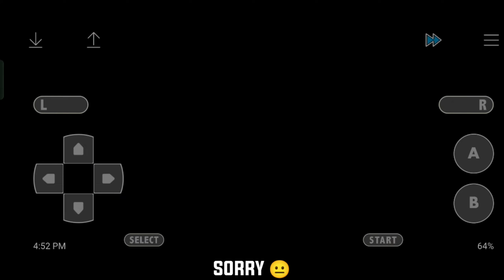RED VS BROCK | First Badge Mil Gya | EP 4 | Pokemon Fire Red | PRATHAM VERMA GAMING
First Badge Mil Gya |  EP 4 | Pokemon Fire Red | PRATHAM VERMA GAMING |

pokemon
pokemon fire red
pokemon firered
pokémon firered - episode 1 -
a new journey in kanto
new journey
new
pokemon fire red a new start
journey
pokémon
lets play pokemon fire red pokemon go
pokémon (video game series) pokémon firered and leafgreen (video game) pokemon challenge
pokemon fire red ep 1 pokemon fire red nuzlocke
pokemon fire red 2018, journey!
pokemon fire red pewter city pokemon firered part 1
mythicx gaming
pokemongames
Pokemonbestgames
whichpokemonichoose
pokefans
howtodownloadpokemongames howtodownloadpokemonfirered howtodownloadpokemonallversions pokemongameskaisedownloadkare pokemonfireredgamekaisedownloadkare, pokemonfirered
bestemulator
pokemonoffline&lowmbgames pokemongamegameplay
Gaming
Pokemon
pokemongrapicsgame
pokemoncomedy
pokemon
pokemon fire red
pokemon firered
pokémon firered - episode 1 - a new journey in kanto
new journey
lets play pokemon fire red
pokémon firered and leafgreen (video game)
pokemon fire red ep 1
pokemon in hindi
pokemon journeys
pokemon movie
pokemon cartoon
pokemon song
pokemon cards
pokemon xy
pokemon master journeys
pokemon unite
i choose you pokemon
Poke gamer
Pokemon game

PRATHAM VERMA GAMING
SP PRATHAM
SP ARMY
PRATHAM VERMA